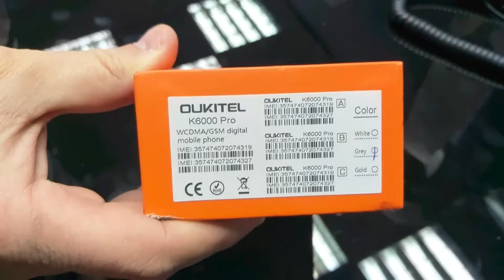Oukitel k6000 greek unboxing